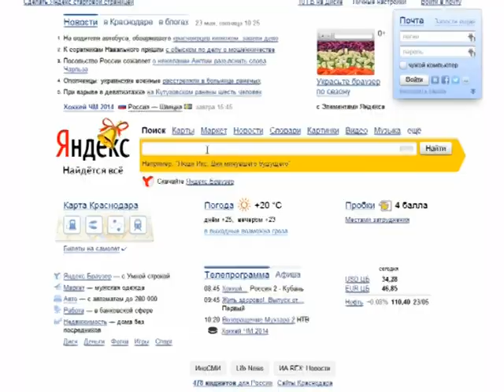Рубрика "Краснодар online" от 23.05